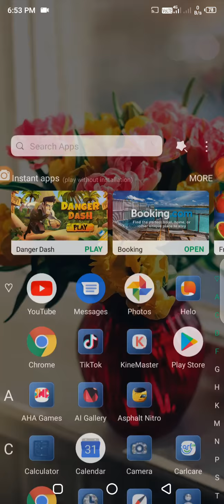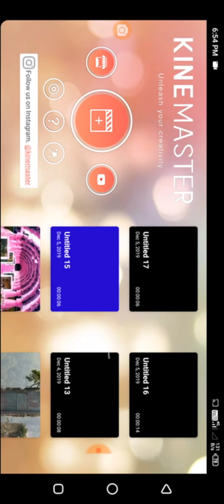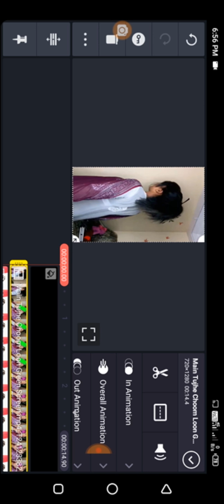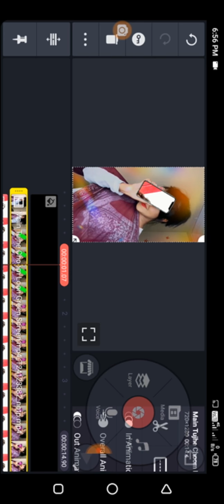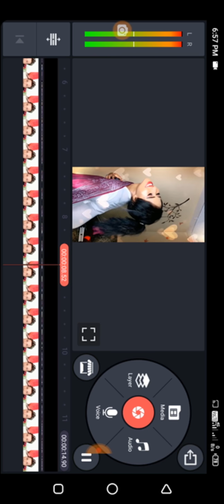सबसे आसान तरीका वीडियो बनाने का main tujhe choom loon green screen । tik tok new trend ।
सबसे आसान तरीका वीडियो बनाने का main tujhe choom loon green screen । tik tok new trend ।में तुझे चुम लू टिकटोक वीडियो ट्यूटोरियल ।